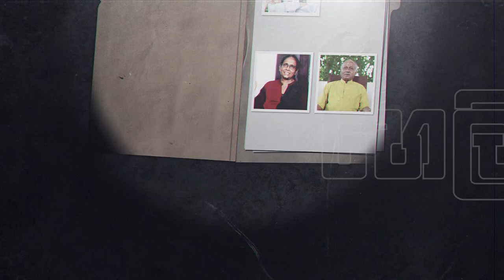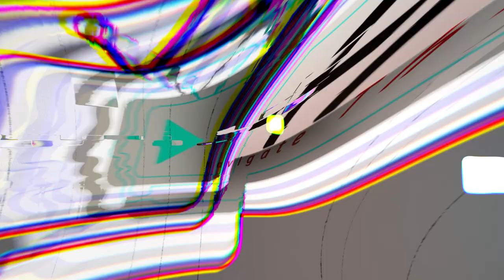හෙලිදරව්ව : ප්‍රවීණ රංගන ශිල්පී ලක්ෂ්මන් මෙන්ඩිස් සමඟ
හෙලිදරව්ව : ප්‍රවීණ රංගන ශිල්පී ලක්ෂ්මන් මෙන්ඩිස් සමඟ | Helidaravwa EP_08 Helidaravwa With Lakshman Mendis.

FaceTV Production.

*සියලු අයිතීන් නාලිකාව සතු වන අතර උපුටා ගැනීම හෝ අනවසරයෙන් වෙනත් මාධ්‍යයක නැවත පලකිරීම සපුරා තහනම් වේ.